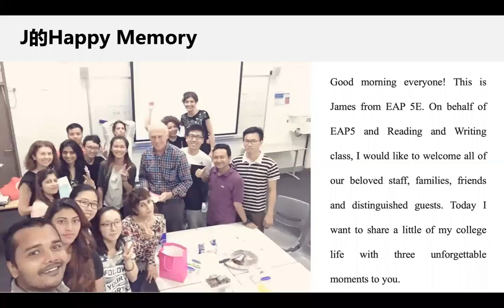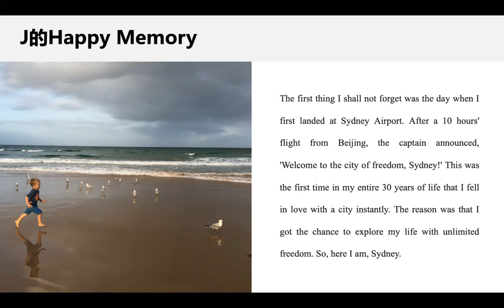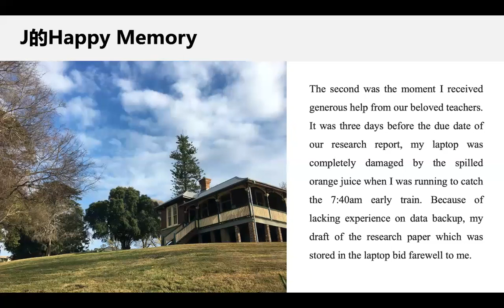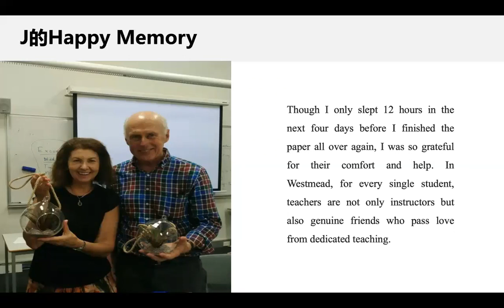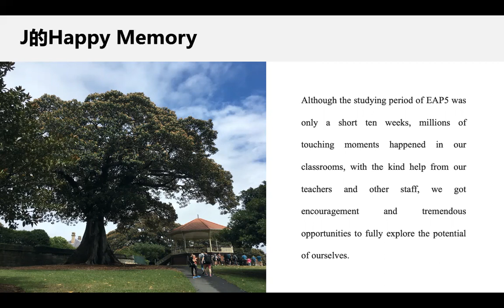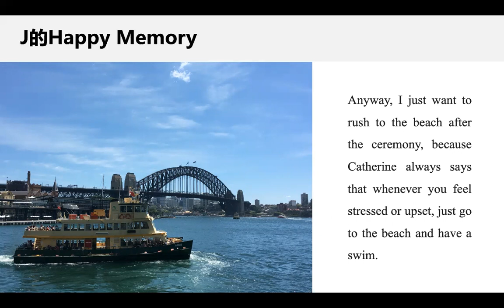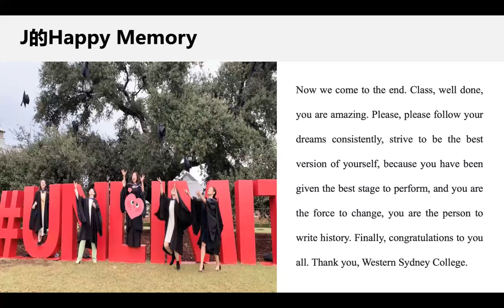Graduation Speech at The College of Western Sydney University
Graduation Speech during the Ceremony at The College of Western Sydney University
By James Li  Feb 10, 2017
Standing for all EAP5 and Reading & Writing classes at that time
Thanks to you all, especially to Dear Catherine, Paul and all of the staff.